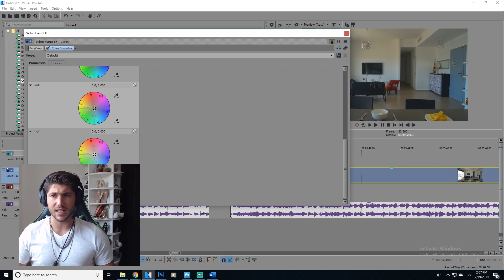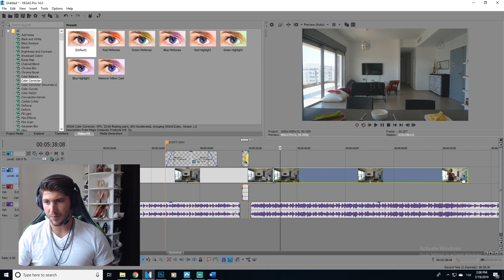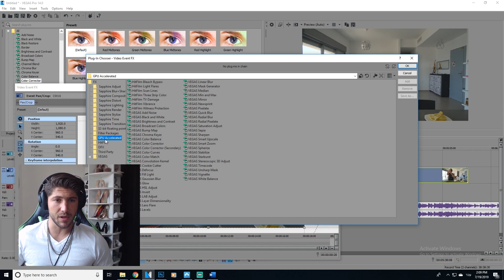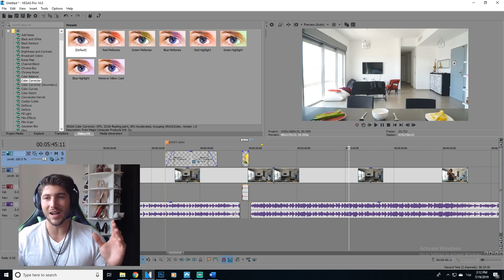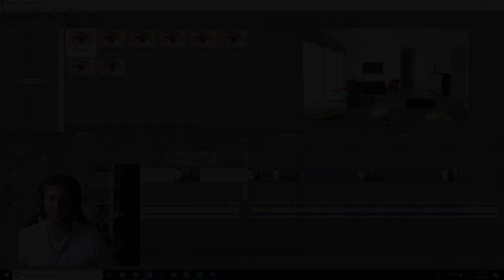הדרך שלך - אפקטים מתקדמים: תיקוני צבעים ובהירות בסרטון